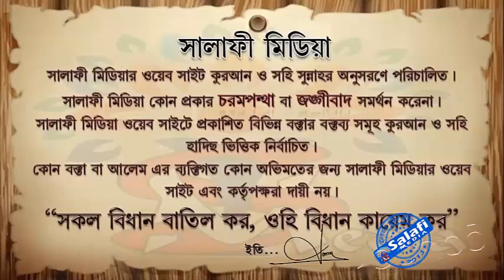স্বামী স্ত্রী একে অপরকে কিভাবে ডাকবে ᴴᴰ┇ শাইখ আখতারুল আমান মাদানী 2020